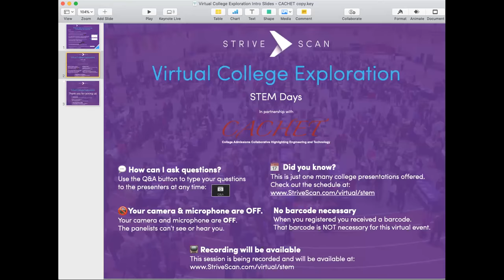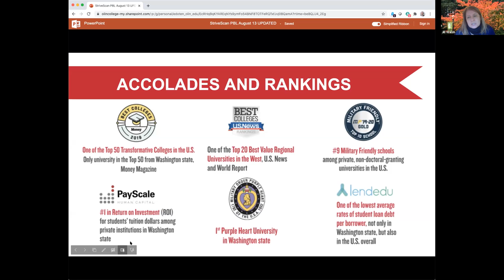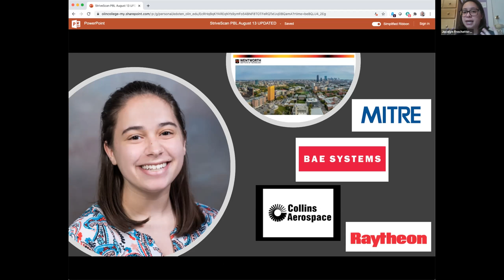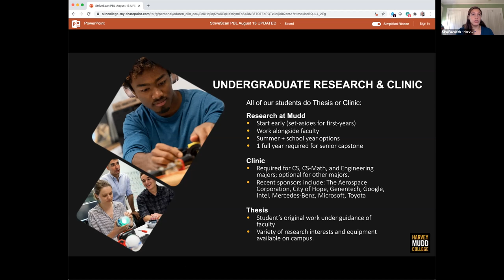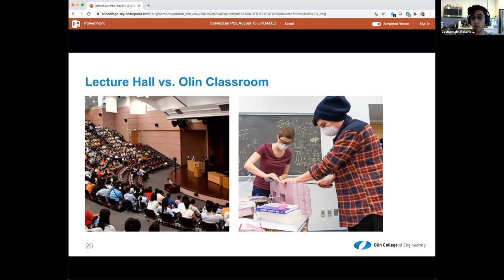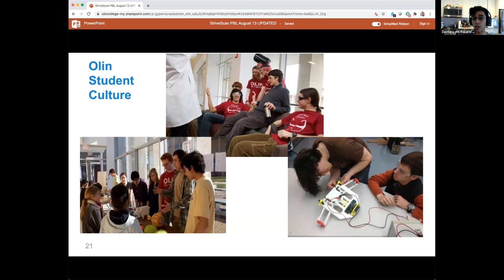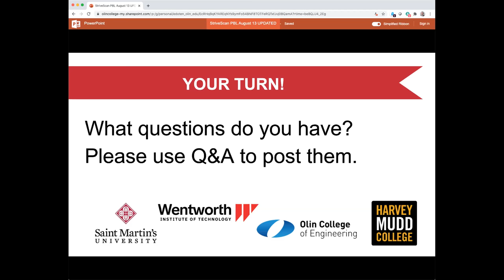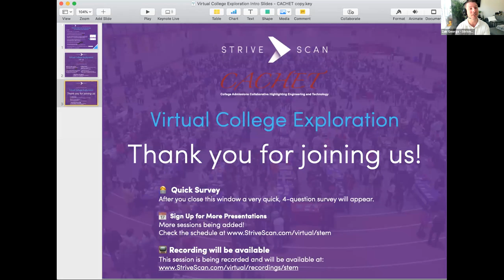Project Based Learning at the College:University Level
Eager to make an impact? Project Based Learning at the college level gives you the chance to engage in real-world projects and tackle important problems even as an undergraduate. Find out more about how PBL gives you a competitive edge as a STEM major.